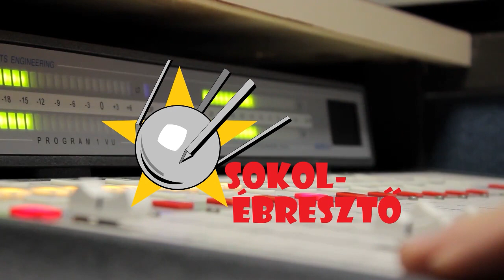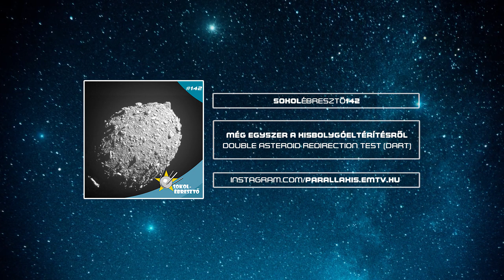Még egyszer a kisbolygóeltérítésről | Sokolébresztő #142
Az aktuális Sokolébresztőben visszatérünk a kisbolygóeltérítést kipróbáló DART űrszonda küldetéséhez, de ezúttal már Werner Norbi társaságában és az eredmények ismeretében! Emellett szót ejtettünk persze arról is, hogy mi az aktuális helyzet a kicsi közép-európai csillagászati műholdak világában.